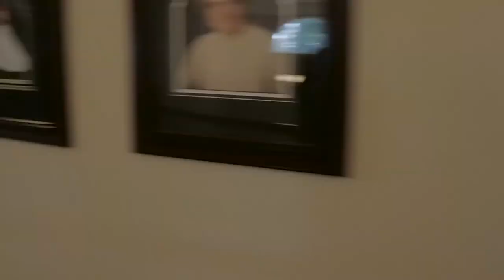37310 Fawn Dr Lebanon Oregon